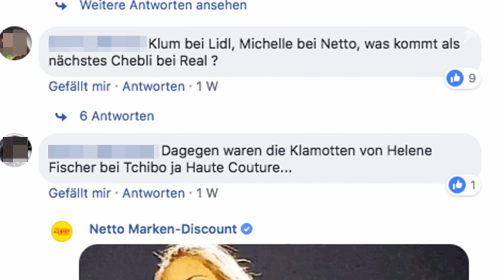Sängerin Michelle erntet für ihre Mode böse Kommentare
Sängerin Michelle hat für einen Discounter Mode designt. Auf Facebook hagelt es für ihre Kleidung böse Kommentare.